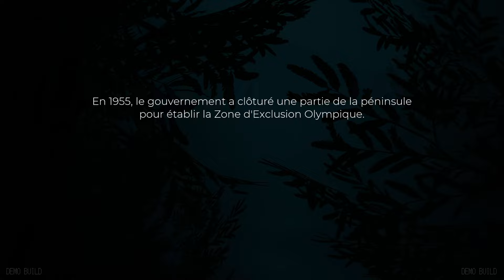VOITURE, FORÊT ET SURVIE - PACIFIC DRIVE DEMO - GAMEPLAY FR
Je posterai ici toutes les VODs, vous pouvez retrouver le planning de live directement sur la chaîne Twitch !
Merci à vous d'avoir suvi cette vidéo, à bientôt :)